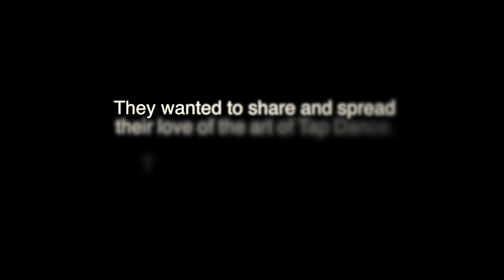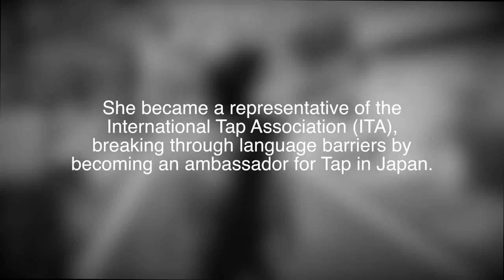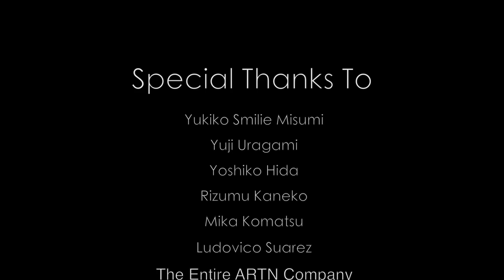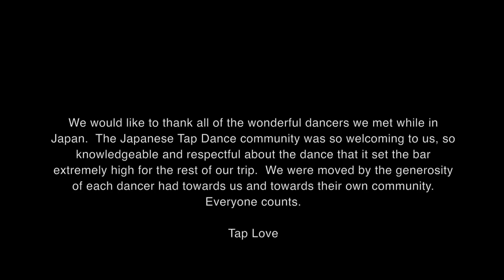The Interviews: Episode 1 Yukiko 'Smilie' Misumi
In 2013, Tap dancers, Travis Knights and Tanya Rivard decided to travel around the world for 100 days.  This series features some of the extraordinary dancers they met along the way.  Episode 1 features an interview with Yukiko 'Smilie' Misumi.

Pay attention, that's Henry LeTang playing on piano!

Special Thanks to Hakeem Hicks for Tap Love Tour artwork.